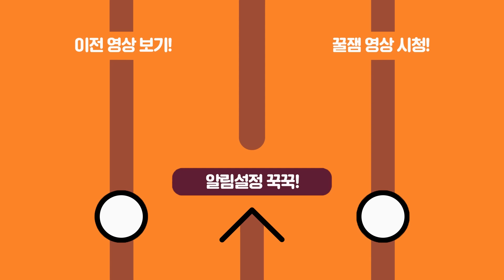틸다말고 막이랑 꽁냥거리는 공파ㅋㅋㅋㅋㅋㅋㅋㅋㅋㅋㅋ